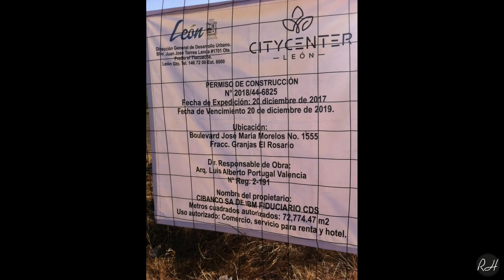CITY CENTER León México 2018 HD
LEÓN CITY CENTER

Anclas: Cinépolis, City Market, Grupo Axo.
GLA: 28848
Total de locales: 96
Cajones de estacionamiento: 1944
Apertura: Sin fecha

El crecimiento de León ha generado que desarrolladores de centros comerciales y oficinas pongan la mira en la ciudad.

La oferta comercial ha generado que los departamentos de ventas de las firmas inmobiliarias, tengan que hacer estrategias para cerrar negocios con importantes marcas que representen su oferta de tiendas ancla y subancla, generándose así una competencia pocas veces vista en León, por ganarse a establecimientos de cadenas como Inditex, C&A y Forever, por citar algunas.

En la esquina de los bulevares Alonso de Torres y López Mateos se planea la construcción de una obra de usos mixtos (centro comercial y torres de oficina) propiedad de los reconocidos arquitectos Sordo Madaleno.